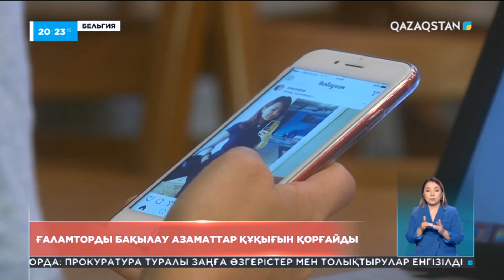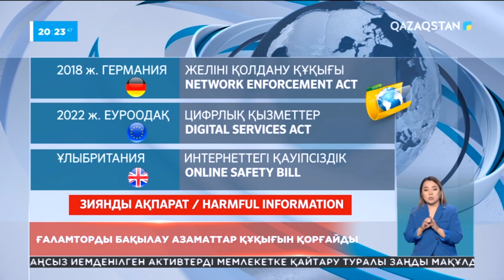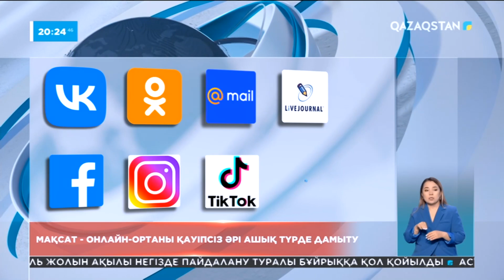Ғаламторды бақылау азаматтар құқығын қорғайды